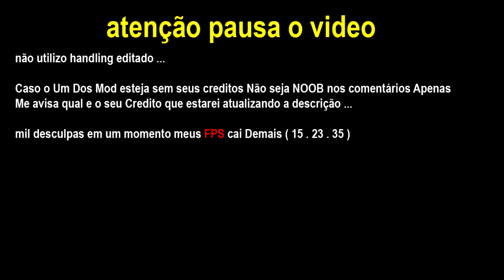Pack Com 5 Motos Para MotoVlog + Circuito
►Inscritos do canal :)

►DuBi PC vale a pena curti se você gosta de carros para gta

► Meta 50 Like no vídeo ✔ Like

✔Comente
✔ Avalie
✔ Favoritem
✔ Compartilhe

►Mod Oficina Com Loja
►Autor ( Dubi )
►Modelo para substituir ( vgnretail72.txd . vgnlowbuild203.dff . vegasw_3.col . lodvegaswest3.txd . lodlowbuild203.dff )

►Speedway Drifting
►Autor ( ParoXum (diabolyX) )

►5 Moto Para Vlog
►Autor (  eduardo e lucas )
►créditos ( calebe27 do grau rarcalebe27 eduardokaiky )
►Modelo para substituir ( sanchez , nrg500 , fcr900 , bf400 , pcj600 )

♫♪♫♪ Them Evils - Untold (Official Music Video)
♫♪♫♪  Best Gaming Music Mix 2017 _ Dubstep, Trap, Drumstep, Electro

🎮 Configurações do meu PC:
- 4,00 GB RAM DDR3 Hyperx fury 1600MHz
- Sem Placa De Video :(
-Memória gráfica total disponível 1664 MB
- 1TB HD

►meus amigos
Deus é Fiel eu estou com ele :)